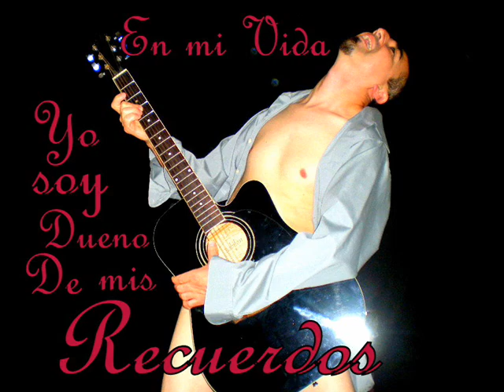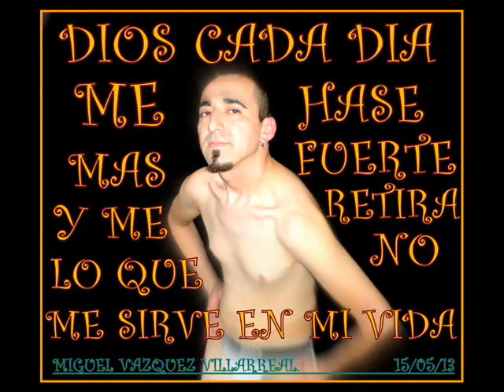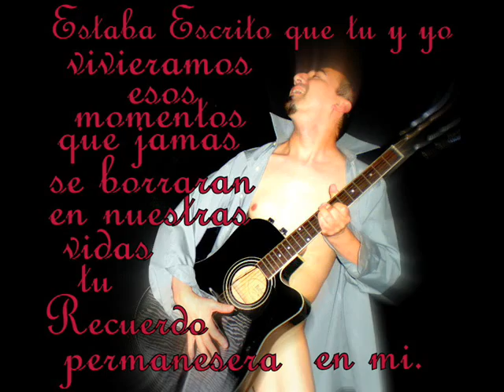Ahora te Sorprendes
En la Vida yo Decido quien Permanece en mi Vida, y quien dejo afuera de mi Vida. y cuando esas Pesonas que deje en el Olvido me Recordaran Dejandolos solos con su Soledad, con el  Presio de su Mala Eleccion en Vida.